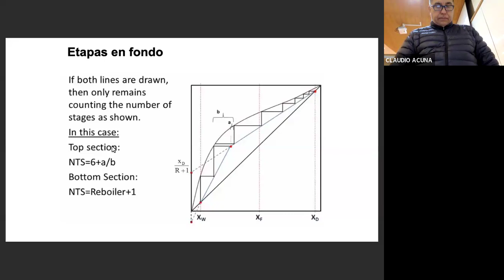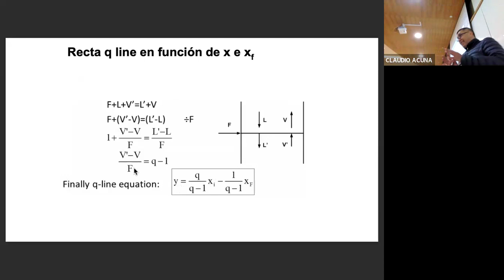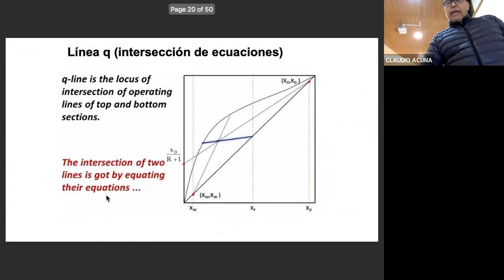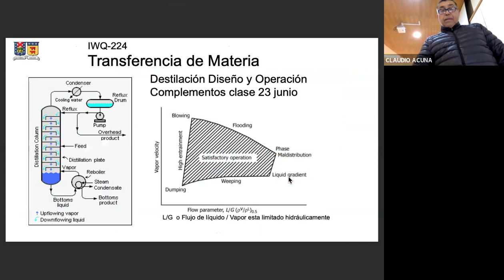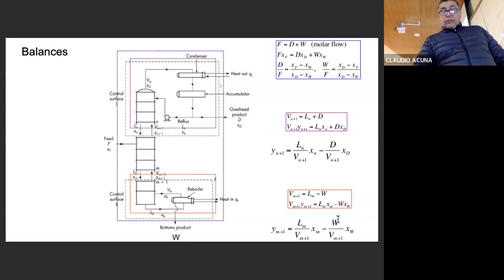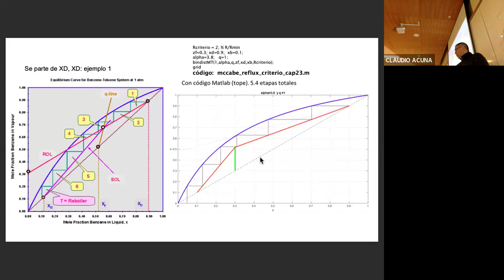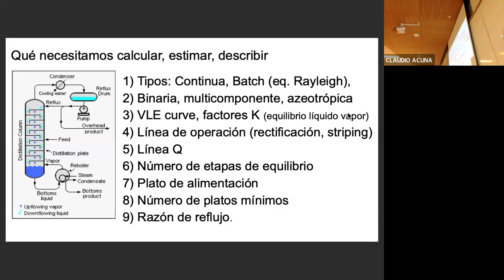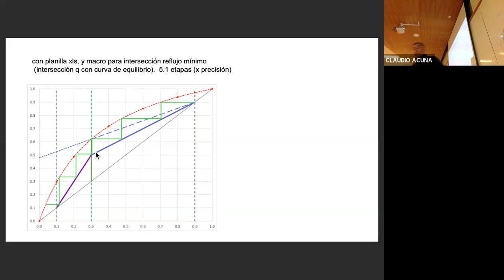TdM11 Mcabe Thiele balance mas ay energía, deducción equaciones, línea Q 10 04 24